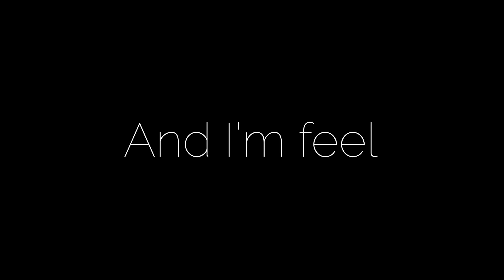Feeling Good Meme (Read Pinned Comment)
DESCRIPTION

This maybe my new favorite song ○-○

I don’t own audio or song

KineMaster
ibisPaint

Feeling good
By: Michael Bublé

River running free
You know how I feel
Blossom on a tree

Sleep in peace when day is done, that's what I mean
And a bold world
For me
For me

For me

I'm feeling so good
I feel so good